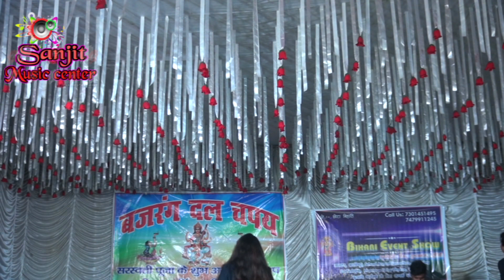भजन का दुसरा चरण!!आप की कृपा से सब काम हो रहा है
प्रस्तुत =संजीत म्यूजिक सेन्टर बैनर तले

Hello
 SANJIT MUSIC SENTER
सिंगर = अनुपमा यादव और जूनियर खेसारी लाल

अगर आप स्टेज शो के  किसी भी स्टार सुपर स्टार से प्रोग्राम करवाना चाहते हैं तो संपर्क कर सकते हैं
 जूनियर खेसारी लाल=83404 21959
                     हिट वीडियो
अगर आप ने 2019 का हिट वीडियो नहीं देखे है तो एक बार जरुर देखे हमारे नीचे दिए गए लिंक पर क्लिक कर के देखे
                                          धन्यवाद